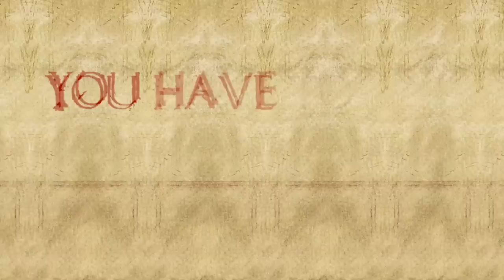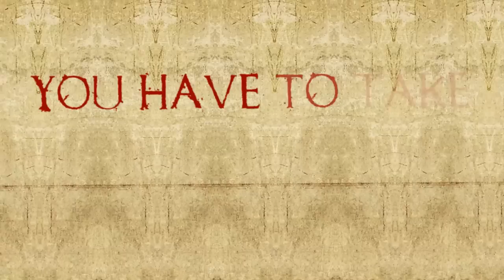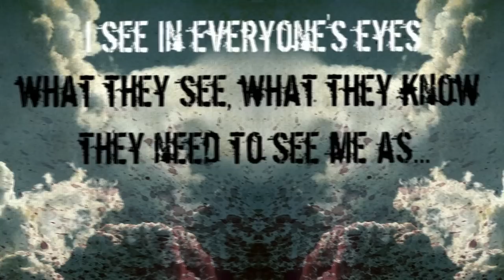EXESSUS - Contaminated Mentality (Official Lyric Video)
'Contaminated Mentality' is a piece of music included in our first album 'Time In Coma'. It is a pleasure for us that you came to this video and decided to spend one of your most valuable possessions, which is your own time. We really hope that you like our music.

Also, there's an academic essay included inside the ''.zip'' file written by Iván Exe dealing with the hidden meanings behind the lyrics and the symbols that can be found in the video, specially dedicated to those who may feel curious about the mysterious elements present in the 'Lyric Video'.

Also, in the links below you will find information about our Facebook page, our individual Facebook profiles and other links and information that may be useful for you.

3. Individual profiles:
5. Solo's information:
- Ferran: first solo from 2:42 to 3:15 and second solo from 3:46 to 3:55.
- Iván Exe: solo from 3:55 to 5:21.

Video by Iván Exe.

Protected by ''Propiedad de derecho intelectual de Barcelona'', a.k.a. ''Intellectual Property Register of Barcelona'' and "La Cúpula Music".